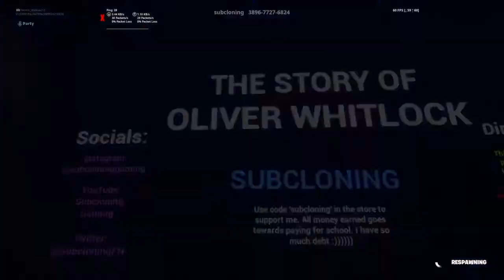Fortnite horror map: The story of Oliver Whitlock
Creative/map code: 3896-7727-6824